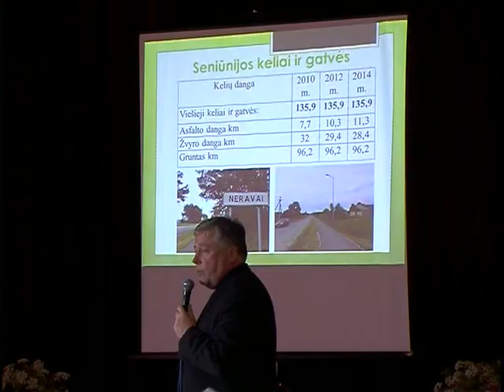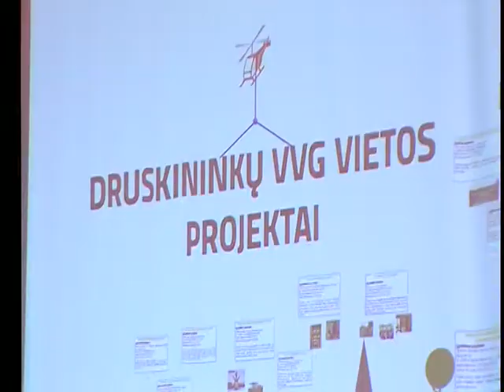Organizuoti susitikimai su Viečiūnų ir Leipalingio seniūnijų gyventojais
Trečiadienį ir ketvirtadienį Viečiūnų ir Leipalingo seniūnijų gyventojai buvo kviečiami į susitikimą su Druskininkų savivaldybės vadovais, tarybos nariais, seniūnais ir seniūnaičiais.